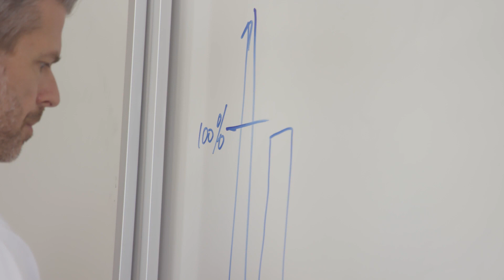Sirtuin Theory of Aging Protandim NAD - LifeVantage LFVN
We believe working to extend life comes with a responsibility to make that life worth living. And in that, physical and financial health go hand in hand. We’re giving people both with groundbreaking products and the best entrepreneurial vehicle around.

 dr. mccord eric worre lfvn lifevantage protandim nrf2 nrf2 nad sirtuin supplements biohack dave asprey joe rogan mlm network marketing energy focus